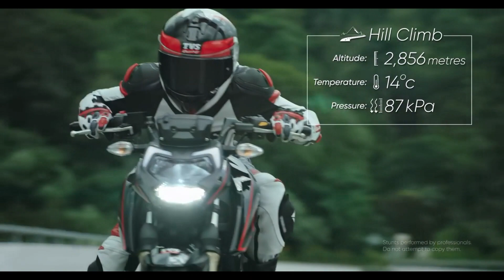TVS Apache 180 2V Pros & Cons || Buy Or Not? || Gaadi Gyan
Hello guys in this video i have told you about apache 180 2v pros & Cons If you want to buy apache 180 2v then this video will helps you a lot.